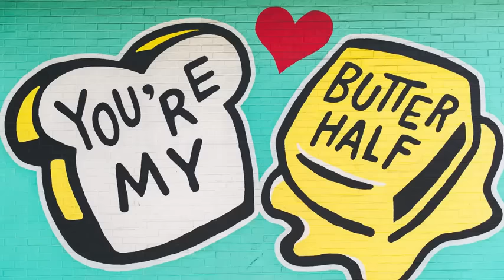WHERE to MOVE in TEXAS? Why You Should Move to Dallas TX vs Austin TX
WHERE to MOVE in TEXAS? Why You Should Move to Dallas TX vs Austin TX | Best Cities in Texas | Best Places to Live in Texas!

Why move to Dallas?
Opportunities, culture, and a thriving job market.

Should I move to Dallas or Austin?
Depends on preferences: urban (Dallas) or eclectic (Austin) lifestyle.

Where to move in Dallas?
Uptown, Oak Lawn, and Plano are popular residential areas.

Why do people move to Dallas?
Job opportunities, diverse culture, and quality of life.

Why not to move to Dallas?
Traffic congestion and hot summers can be drawbacks.

Job opportunities and a vibrant urban lifestyle.

Should I move to Dallas or Fort Worth?
Depends on preferences: Dallas for urban, Fort Worth for historic.

Why move to Dallas, Texas?
Strong economy and diverse culture.

Related Questions:
Should I move to Dallas or Phoenix?
Should I move to Dallas or San Antonio?
Should recent college graduates move to Dallas, Texas?
Should I move to Denver or Dallas?
Should I move to Las Vegas or Dallas?

Why should I move to Dallas, Texas?
Job opportunities and quality of life.

Do people move to Dallas?
Yes, it's a popular relocation destination.

How many people have moved to the Dallas area?
Varies each year, influenced by economic factors.

How many people move in Dallas?
Fluctuates annually due to job market and lifestyle choices.

How many people move into Dallas a day?
Daily migration numbers vary based on economic factors.

How many people move to Dallas a month?
Monthly migration rates fluctuate based on the economy.

How many people move to Dallas each year?
Annual migration figures depend on economic conditions.

How many people move to Dallas, Texas every day?
Daily migration rates change based on job opportunities.

How many people move to Dallas, Texas in a day?
Daily migration varies due to economic factors and lifestyle choices.

How many people moved to Dallas?
The number of people moving to Dallas changes annually.

How many people moved to Dallas in 1 year?
Varied, depends on factors like job market and opportunities.

How many people moved to Dallas in 2023?
Data varies; consult official statistics for accurate numbers.

Related Questions:
Should I move to Nashville or Dallas?
Should I move to Phoenix or Dallas?
Should I move to San Antonio or Dallas?
When should I move to Dallas?
Where in Dallas should I move?

How much does it cost to move a house in Dallas?
Cost varies based on distance and size of the move.

How much to move from Boston to Dallas?
Cost depends on distance, belongings, and moving services chosen.

How much to move from Houston to Dallas?
Costs differ based on factors like distance and moving services.

How much to move to Dallas?
Costs vary based on distance and the complexity of the move.

How to move to Texas, Dallas?
Research legal requirements, housing, and employment opportunities.

How to find an apartment in Dallas before I move?
Use online listings or work with a local realtor.

Is Dallas a good place to move?
Yes, it offers job opportunities and a vibrant culture.

Is Dallas a good place to move to?
Yes, with its strong economy and diverse culture.

Is it worth it to move to Dallas?
Depends on individual goals and circumstances.

Should a young adult move to Dallas, Texas?
Can be a good choice for job opportunities and lifestyle.

Should I move from Denver to Dallas?
Depends on personal and career goals.

Should I move to Atlanta or Dallas?
Consider job prospects, lifestyle, and preferences.

Should I move to Austin or Dallas?
Depends on lifestyle, job market, and city culture.

Should I move to Charlotte or Dallas?
Weigh job opportunities, lifestyle, and personal preferences.

Should I move to Dallas for work?
If the job market aligns with your career, it's viable.

Should I move to Dallas Fort Worth?
Consider job prospects, lifestyle, and housing options.

Should I move to Dallas from DC?
Weigh career opportunities, cost of living, and lifestyle changes.

Should I move to Dallas from Los Angeles?
Consider job opportunities, lifestyle, and cost of living.

Should I move to Dallas from New York?
Weigh job prospects, lifestyle, and cultural differences.

Should I move to Dallas, GA?
Research job market, amenities, and community in Dallas, Georgia.

Should I move to Dallas or Atlanta?
Compare job opportunities, lifestyle, and city culture.

Should I move to Dallas or Charlotte?

Should I move to Dallas or Denver?
Weigh job opportunities, lifestyle, and climate.

Should I move to Dallas or Houston, Texas?
Compare job market, cost of living.

Should I move to Dallas or LA?
Consider job opportunities, cost of living, and lifestyle.